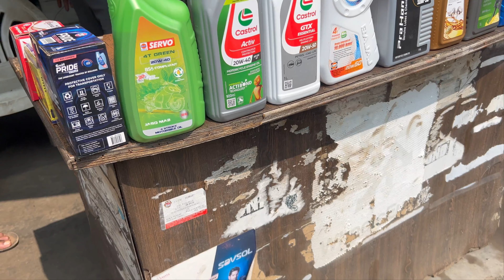Pulsar 135 LS Servicing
My Gadgets-
Mouse Keyboard